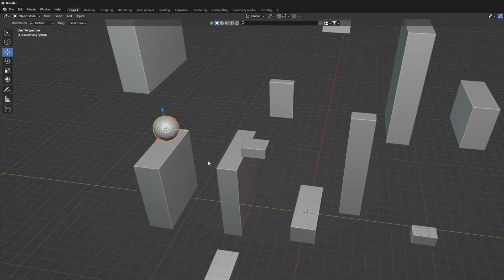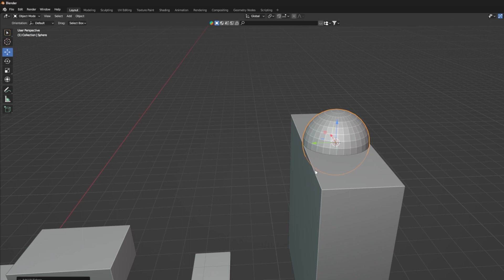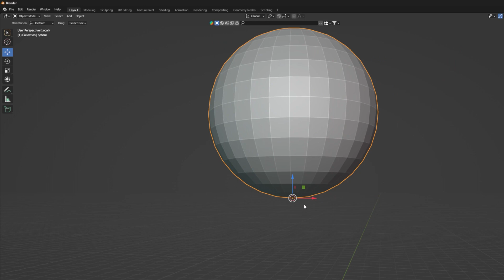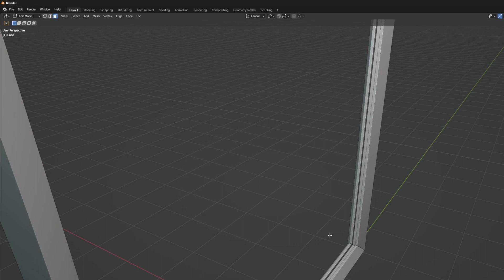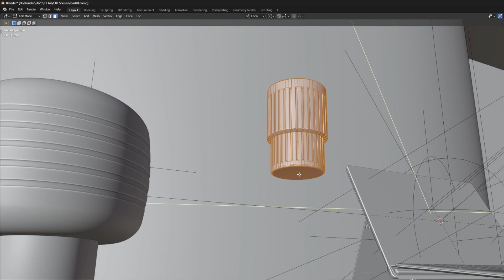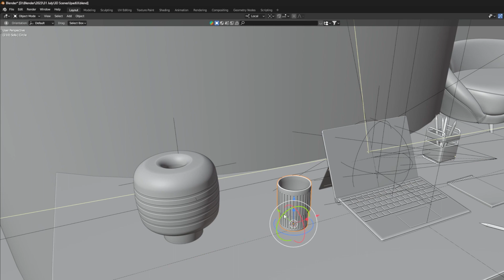Work faster with 3D Cursor Snap Menu in Blender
In this quick and easy guide, we'll learn how to use the 3D Cursor Snap Menu to quickly align objects in Blender. The 3D Cursor is a powerful tool that can save you lots of time and effort when positioning objects precisely.